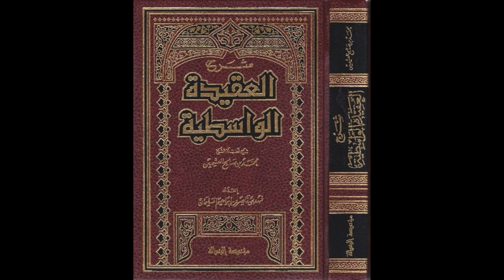Al-Aqidah Al-Wasitiyyah #56 كتاب العقيدة الواسطية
Arabic and English (العربية والإنجليزية) Khutbah Friday Sermons and Lectures Delivered by Center's Imam: Abu Jacob Abdel-Halim Shaout

Hadith, Tafseer, Quran

DAIC
Westland, MI

شرح كتاب العقيدة الواسطية لشيخ الإسلام ابن تيمية رحمه الله
بالعربية والإنجليزية

أبو يعقوب
عبدالحليم بن عدنان آل شَعُوت
إمام وخطيب مركز دار السلام الإسلامي